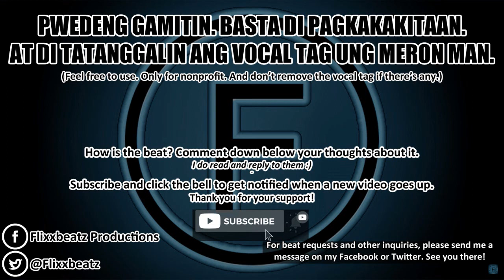[FREE] Skusta Clee - Noche Buena (Rap Beat Instrumental Loop With Hook)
looped for rapping purposes!

0:00 - Opening Spiel
0:18 - Intro
0:33 - Verse 1
1:04 - Chorus
1:35 - Verse 2
2:06 - Chorus - Outro